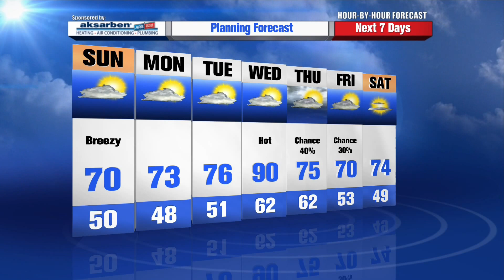Greg Armbrecht's Hour by Hour Forecast to plan your evening -- 10pm Update